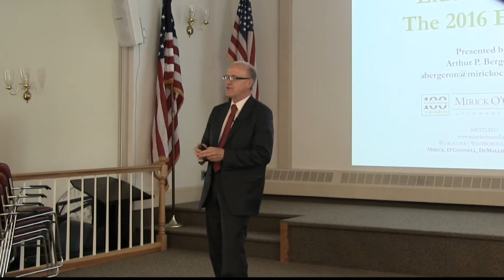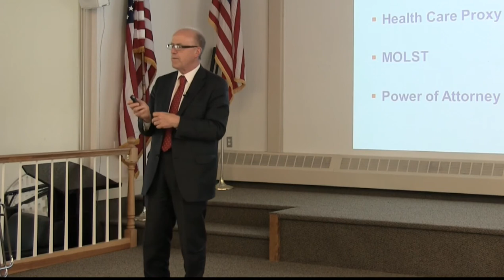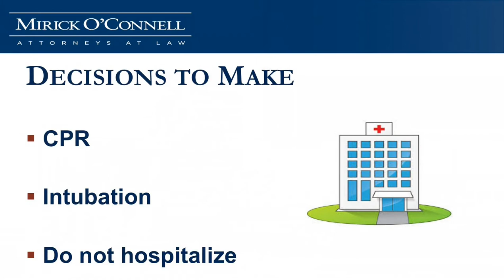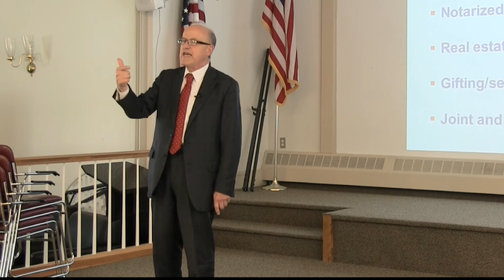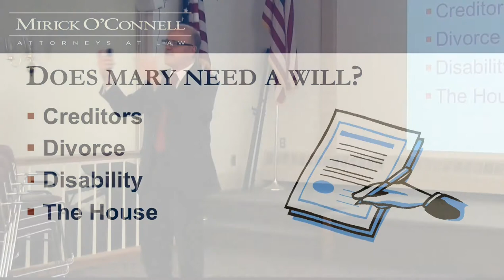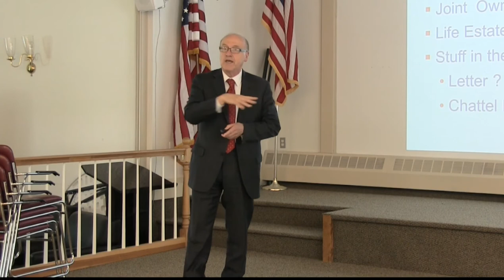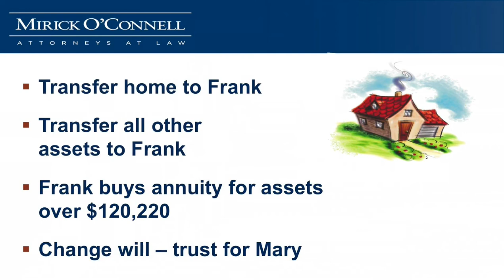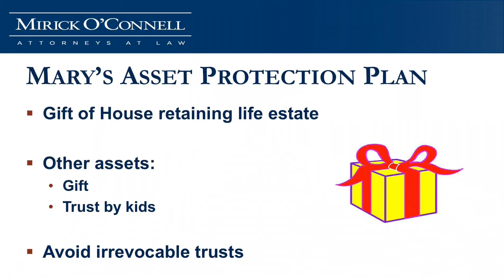Elderlaw 101: 2017 Edition - Southborough Council on Aging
Atty. Bergeron provides an overview of legal issues facing elders, including an update on MassHealth regulations.